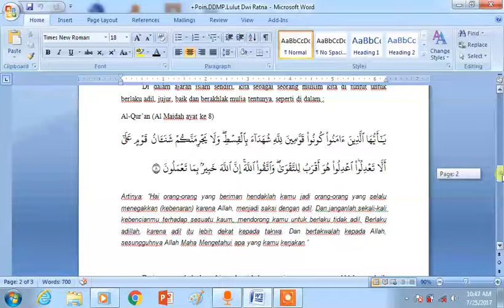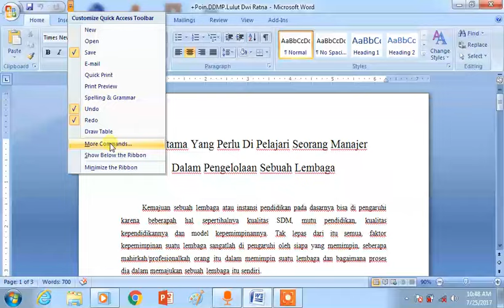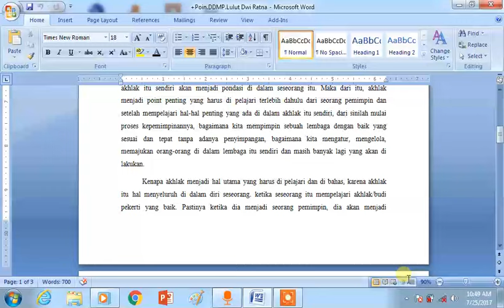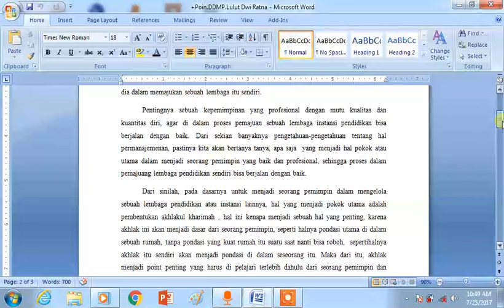Cara Menghilangkan Garis Warna Merah Hijau di Bawah Teks di Microsoft Word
Jangan lupa comen seputar permasalahan kalian, kalau saya bisa bantu, saya akan buat tutorialnya.

Video Tutorial Ini sudah Kami Update. Untuk video yang sama dan suara yang jernih. Cara menghilangkan Garis Warna merah dibawah teks di Microsoft Word , tonton juga video ini :

video ini hanya sebagai pengetahuan.

Post By: Lulut Dwi Ratna